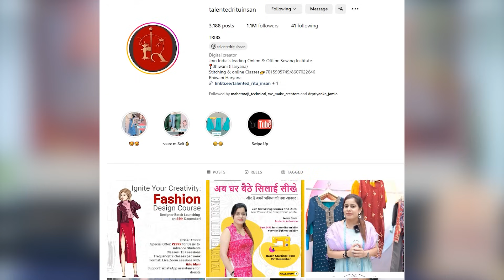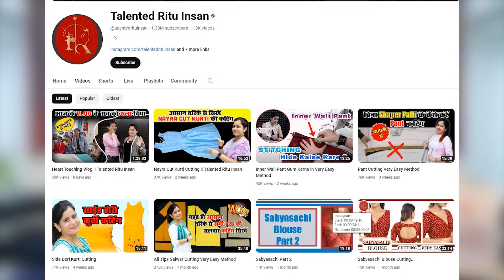छोटे से Channel से किया लाखो का Business || How a Small Town Lady Grow Her Channel & Business